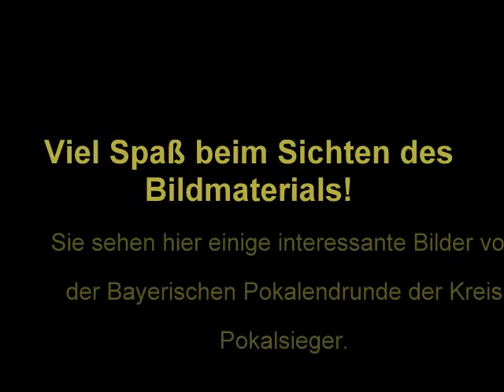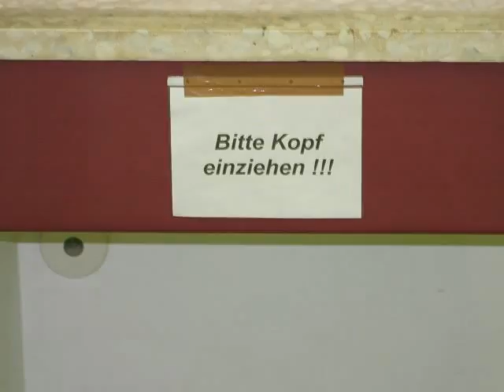TV Ebern - Tischtennis - Bayerische Pokalendrunde 2012 in Ebern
Im März 2012 trug die Tischtennisabteilung des TV Ebern die Bayerische Pokalendrunde für Kreispokalsieger aus. Für die vorbildliche Ausrichtung erhielt der Verein breites Lob von den teilnehmenden Mannschaften.